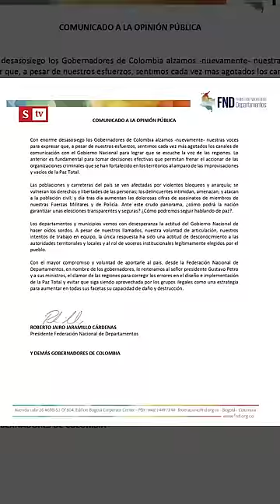“La mala hora del ministro Luis Fernando Velasco”: Julia Correa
Ante la polémica respuesta que el ministro del Interior Luis Fernando Velasco, dio sobre la situación de orden público en Colombia, Juan Guillermo Zuluaga, gobernador del Meta, pidió su renuncia. ¿Debe retirarse? La opinión de Julia Correa.